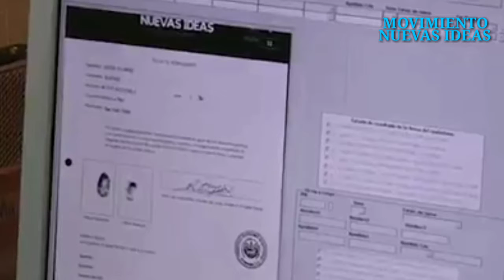El Tribunal Supremo Electoral ya se encuentran verificando las firmas de Nuevas Ideas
El Tribunal Supremo Electoral ya se encuentran verificando las firmas con las que el movimiento Nuevas Ideas impulsado por NayibBukele busca legalizarse como un instituto político.